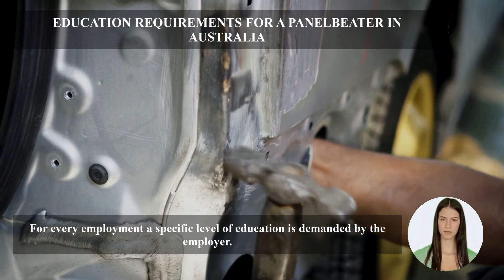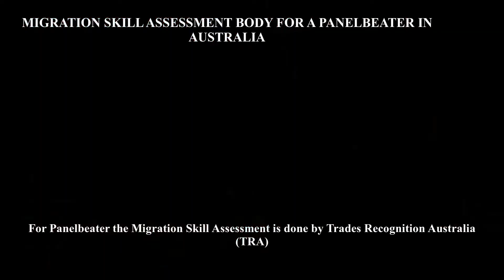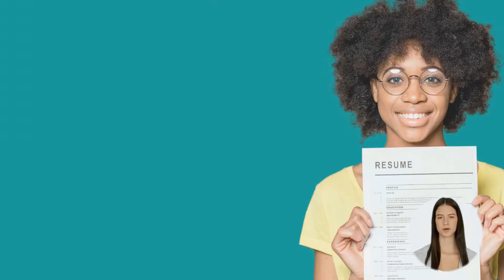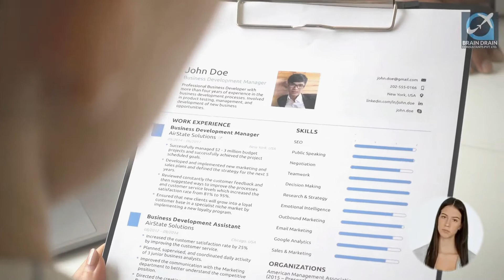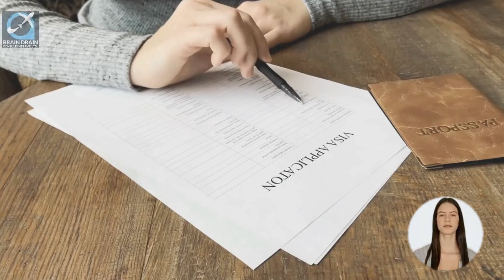PANELBEATER OPTIONS FOR AUSTRALIA IMMIGRATION | STUDY, WORK & PR DETAILS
VIDEO DESCRIPTION: PANELBEATER OPTIONS FOR AUSTRALIA IMMIGRATION | STUDY, WORK & PR DETAILS, video is for all the Panelbeater, willing to migrate to Australia.

PROFILE DESCRIPTION
Panelbeater repairs damage to metal, fibreglass and plastic body work on vehicles and forms replacement vehicle panels. Registration or licensing may be required.

Main topics covered in the video are as follows:
0:00:00 Introduction
0:01:20 What is the Profile Description of a Panelbeater for Australia Work Permit or PR?
0:01:58 In which type of Industries a Panelbeater can Work in Australia?
0:02:19 What are the education requirements to work as a Panelbeater in Australia?
0:02:40 How much experience is required for migration skill assessment on the profile of a Panelbeater in Australia?
0:03:06 What type of Skill Level is required to become a Panelbeater in Australia?
0:03:36 Which main Age Group is preferred for the job of a Panelbeater in Australia?
0:04:01 What is the Gender Ratio and preference in the Job profile of a Panelbeater in Australia?
0:04:21 How much Average Weekly Work Hours work do a Panelbeater get easily in Australia?
0:04:53 What kind of  Job Opportunities for a Panelbeater are there in Australia?
0:05:21 What are the License Requirements in Australia for working as a Panelbeater?
0:05:40 What is the weekly wage rate for a Panelbeater in Australia?
0:06:10 Which Migration Skill Assessment Body assesses the profile of a Panelbeater in Australia?
0:07:25 How to apply for a job on the profile of a Panelbeater in Australia?
0:07:52 How to write an Australian Style resume?
0:08:24 Which are the job portals to apply as a Panelbeater in Australia?
0:09:08 Which are the visa options to get Permanent residency or work visa as a Panelbeater?
0:10:45 What are the study options in Australia to become a Panelbeater?
0:11:28 Who is the best immigration consultant for filing Australia PR, Work Visa or Study Visa?
0:11:52 What are Benefits of booking an expert Immigration Consultancy Session?
0:12:09 Who provides the Best online Immigration Consultation and Immigration Services?
0:12:36 Which Android app is the best to find the Immigration and Jobs related latest information for Australia?